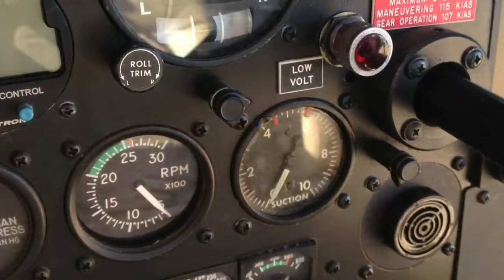De Plane! De Plane!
We check out some air planes